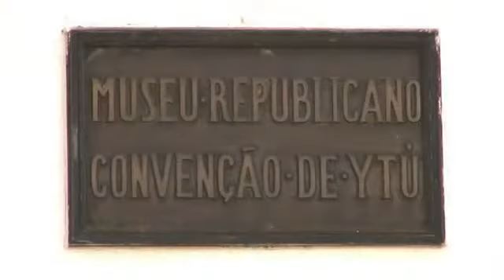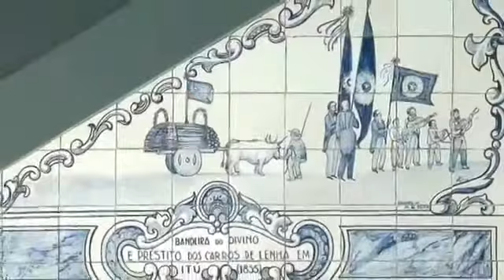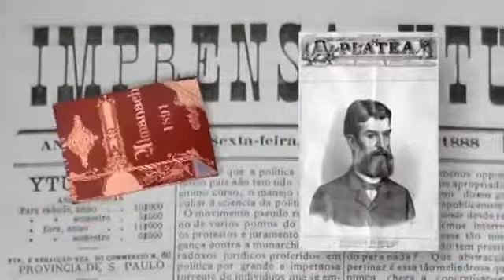Museu Republicano - USP | Convenção de Itu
2011

" Secretaria da Cultura São Paulo-    PROAC- ICMS
Direção - Jose Antonio Barros Freire
Edição - Alfredo Emil
Depoimentos- Profa. Cecília Helena L.S.Oliveira
                     Prof. Jonas Soares de Souza
                     Prof. Paulo Cesar Marins Garcez
                     Prof. Julio Moraes .

Construído em meados do século XIX  na casa  da Família  Almeida Prado , guarda em seu interior um rico acervo de fotos, documentos, objetos e obras de arte. Memória do Partido Paulista Republicano.
Itu foi berço do movimento republicano que mais tarde, pôs fim à monarquia no Brasil.
A presença expressiva  dos Maçons de Itu e outras cidades foi decisiva na " Primeira Convenção Republicana de ITU ' -18 de abril /1873 .
 Aconteceu  com a presença na cidade dos  fazendeiros de café e acionistas que  construiram
a  Estrada de Ferro Ytuana - uma  nova  estrada de ferro para ligar Itu a São Paulo Railway em Jundiaí.
A  cidade ficou conhecida como "Berço da República" e o primeiro Presidente  civil eleito,  na Primeira República,  foi Prudente de Morais, que era Maçom.
Afonse  de Taunay  o idealizador do Museu Republicano, criou também,  nas paredes internas  do imenso casarão  uma  coleção  de Painéis de Azulejos  e inúmeros  quadros, contam  a história  e o desenvolvimento  de ITU  através do séculos.
O Museu  Republicano - Convenção de Itu  pertence  ao Museu Paulista  - USP -Universidade São Paulo
Cooedenação - Ivete Gonzalez
Produção           Verena Nascimento
                             Domitila Gonzalez
fotografia rodrigo gutierrez -edição alfredo emil-
imagens aéreas Comte. Hamilton
História Prof Julio Moraes -PUC
Prof. Percival Tirapeli -UNESP
sonorização
antonio ribeiro
luciano wind
alfredo emil
consult.. historia
Prof Jonas Soares de Souza - USP -
Prof Pecival Tirapelli UNESP
Prof Julio Moraes PUC
Prof Jair de Oliveira -
Maestro Luis Roberto de Francisco
Arte
Tom Maia
Juliano Shigueru
Trilhas
Coral Vozes de Itu -
Conservatorio de Tatui -
HARPISTA -  LIUBA KLEVTSOVA
ALAUDISTA- DAGMA EID
PERCUSSÃO - LUIS CALDANA
PARTICIPAÇÃO ESPECIAL
MAESTRO RICARDO BERNARDES
Musicas DVD -AMERICANTIGA
jesuino montecarmelo - hino pange. "